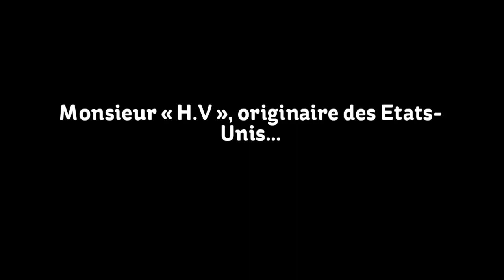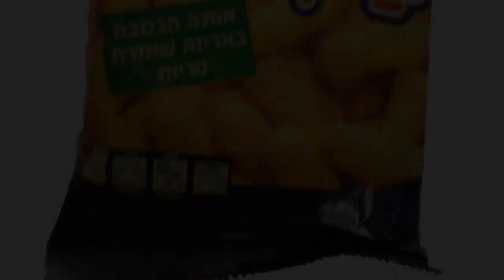Insolite : le 'Hassid a fêté Chavouot dans l'Avion :(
*** Un 'hassid à l'aéroport, avant Yom Tov de Chavouot ***

M. « H.V », originaire des Etats-Unis, avait pour objectif de passer la fête de Chavouot à Medzhybizh en Ukraine, auprès du tombeau du saint Rabbi Israël Ba'al Chem Tov, fondateur du mouvement 'Hassidique. En transit à l'aéroport de Kiev le mardi 7 juin, veille de fête, il a été retenu au motif qu'une ligne de texte à l'intérieur de son passeport était illisible. Il a fait tout son possible pour obtenir de l'ambassade américaine un nouveau passeport,... en vain.

Voyant le début du Yom Tov (moment saint comme Chabbath où de nombreux travaux sont interdits) arriver, il a demandé aux autorités religieuses locales qu'on lui fasse parvenir des repas Cacher...